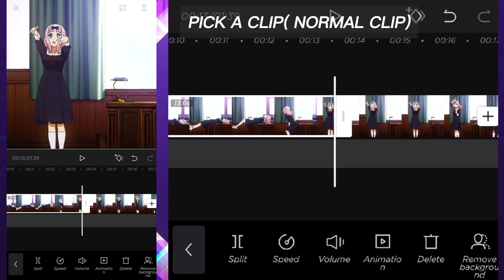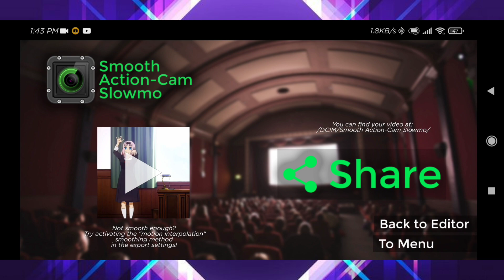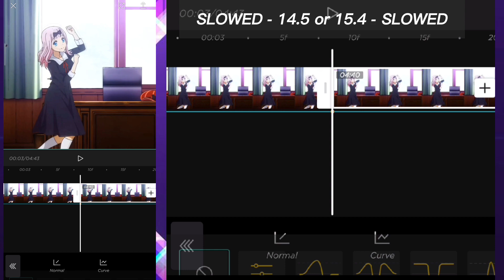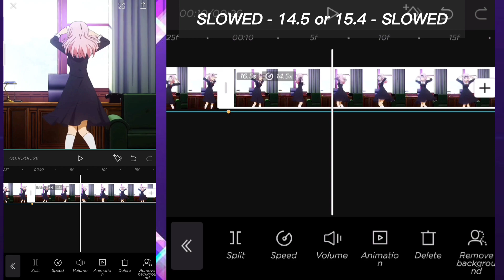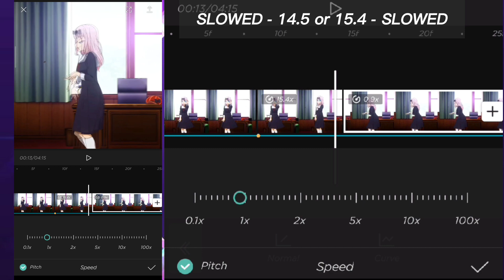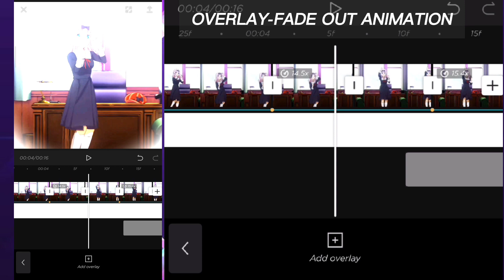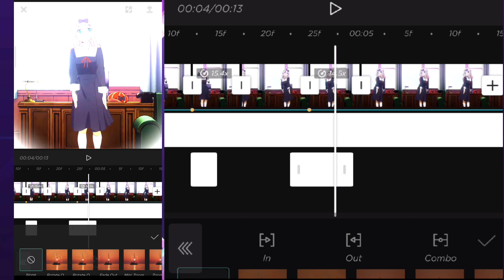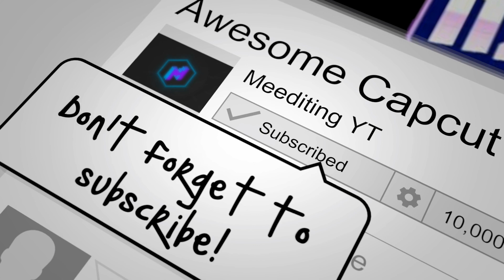How to Speed Velocity Your Dance Move Edit in Capcut | Tutorial